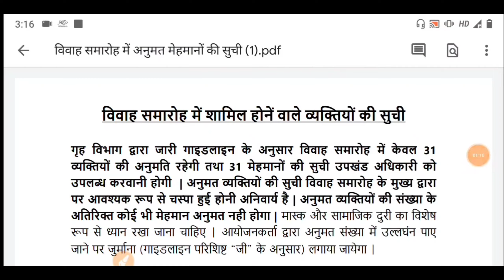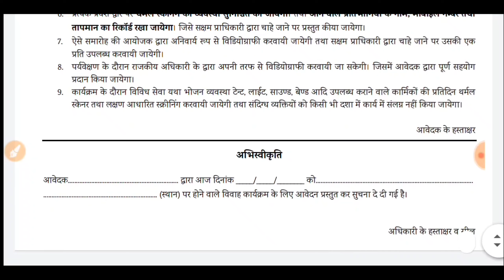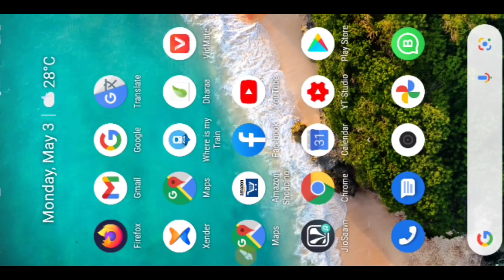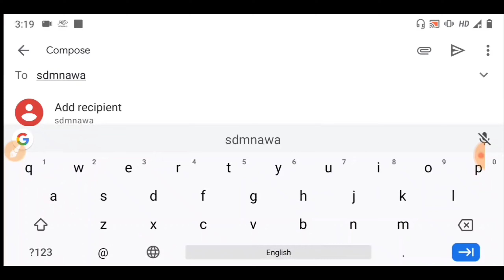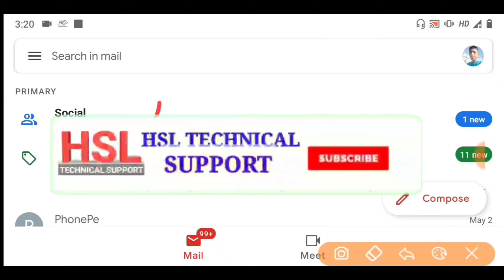विवाह (शादी) समारोह आयोजन के लिए SDM को सुचना कैसे दें ? नही देने पर 1 लाख रुपए का जुर्माना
Lockdown me marrige permission kaise le apply form

Online Marriage permission apply

Lockdown Me Shadi ki Anumti kaise le Vivah Premission SDM Se

विवाह आयोजन सूचना फोर्म डाउनलोड करें

विडियो पिछला विडियो याह से देखें

1. Telegram Group
2. Instagram
3. Facebook Group